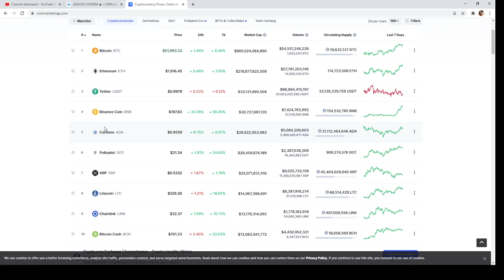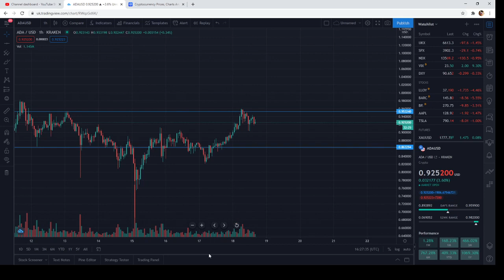ADA TO THE MOON MUST WATCH!!!! INDEPT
invest today for a better future please do your own research and don't blindly follow stay safe stay blessed

Do you want to learn how to read charts and know when to buy and sell
then so.
we will be taking on people soon no when the new term starts next year
below my friend will contact you

my zillqa wallet
1z4ggdt86kz46mwavq6uurf247vwqmehqkcrvv5

my Eth
0x08C0A2054c5EA7BE07B6ccC11AbfBF7eA97788Ee

3GquK4KDiEJrarxKycbVqmLAEFSSxgGSVb

my view on crypto and stock market currency please do your own reserch as this is for entertainment.